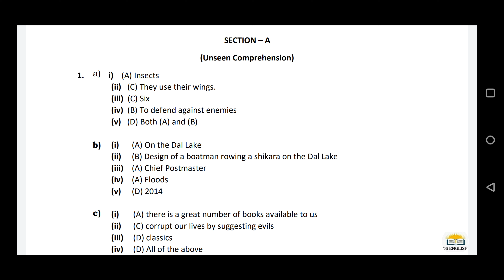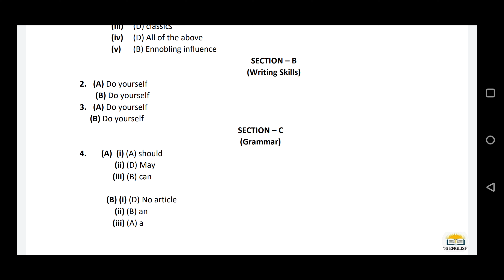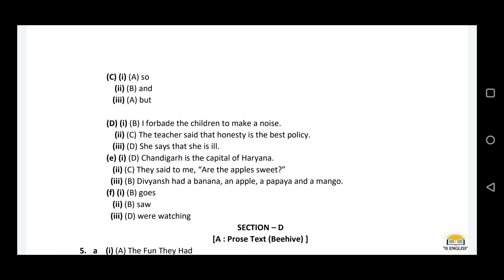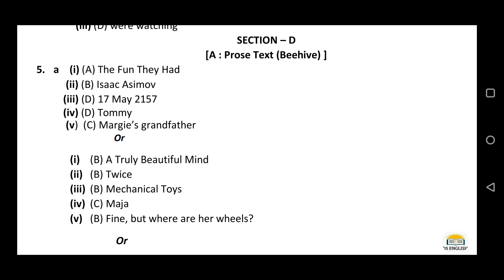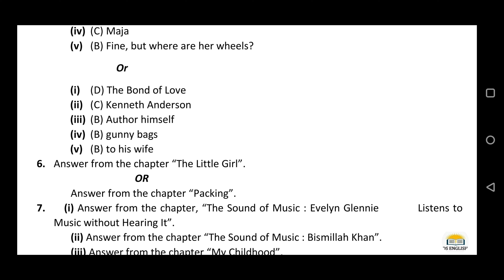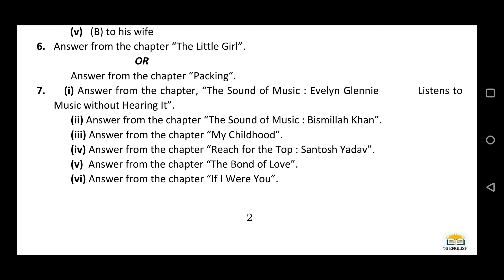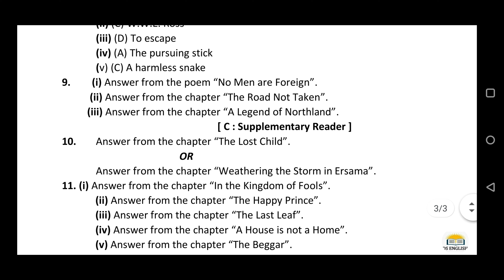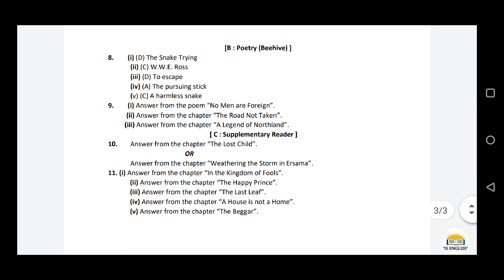Class 9 English Annual Exam 2020-21 Answer Key